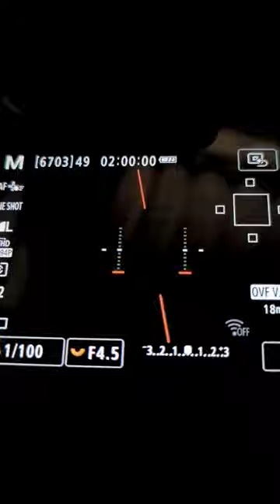canon r10 battery problem